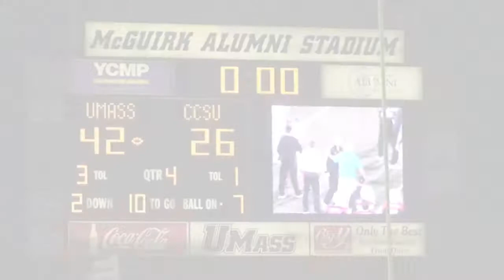Football at UMass 10-8-11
Highlights of CCSU football at UMass.